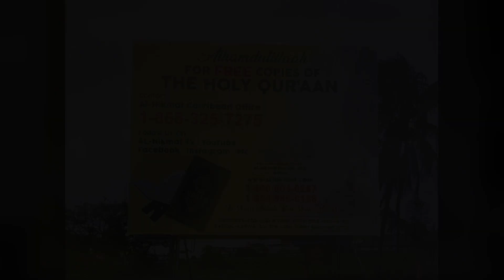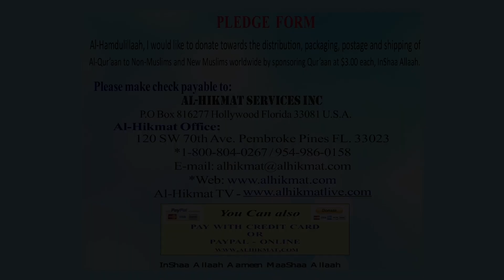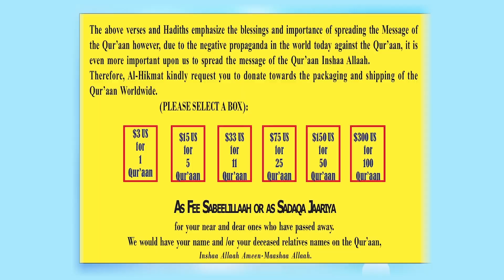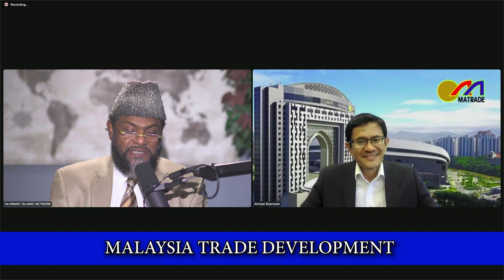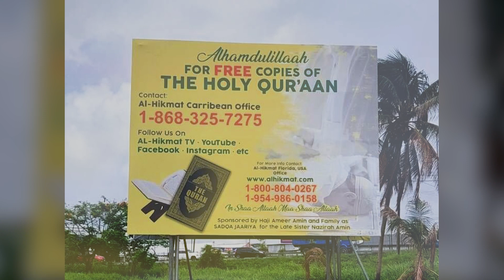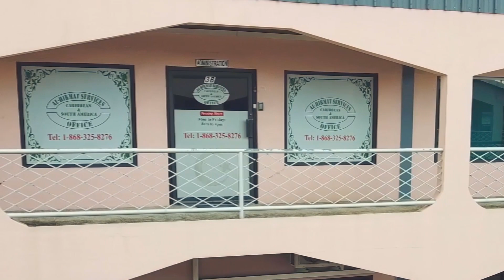Malaysia Trade Development With Bro Ahmed And Shaikh Shafayat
Shaikh Shafayat Mohamed / Alhikmatservices | Official Social Media Pages